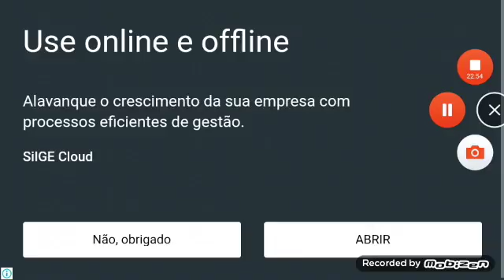Hing cholsimuleitor 2018